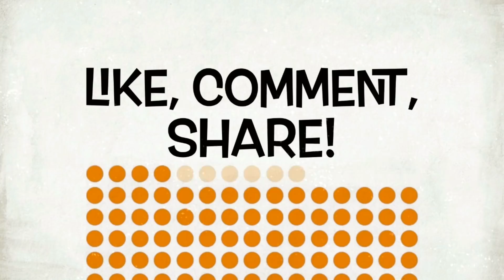Mom's Home - it's a Madd world vlog!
Mom's Home (It's a MADD world!) EP24

Momma Jet is back from working a flight to China! Hang out with Maddox and us as we just chill at the apartment and go over what Jet brought home. We hope you enjoy our new episode!

Now you can send stuff to Maddox directly to unbox!!